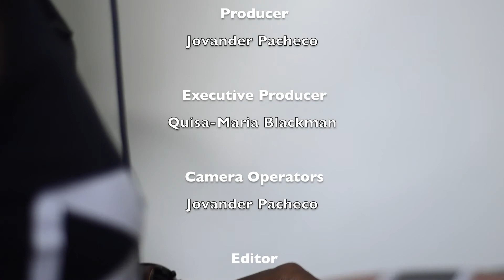SelfMade Souls 2 - DJ DEL [Ep. 2]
SelfMade Souls 2

Episode 2 -  DJ DEL || DJ/Musician/Producer

SELFMADE STUDIOS - "WE CREATE OUR OWN REALITY"